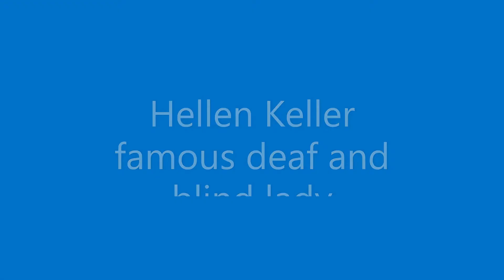Left Handed Famous people from the past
This is just a small sample of left handed people from a time gone